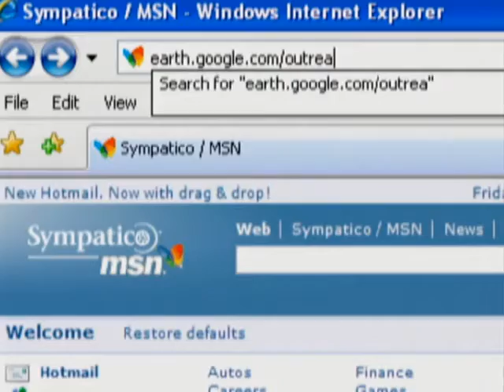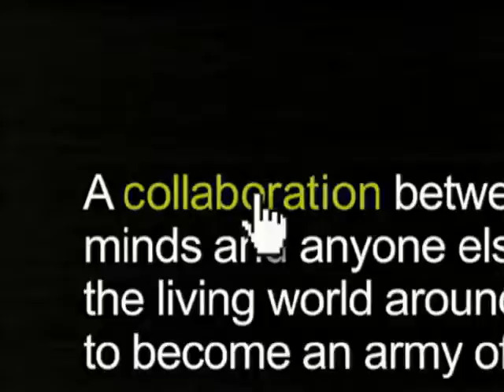Episode 8 - Get Schooled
Get Schooled by Connected Life.  Find out how technology is changing the way we learn.